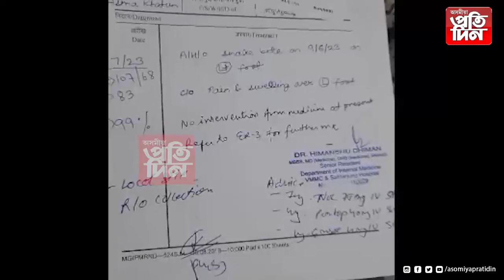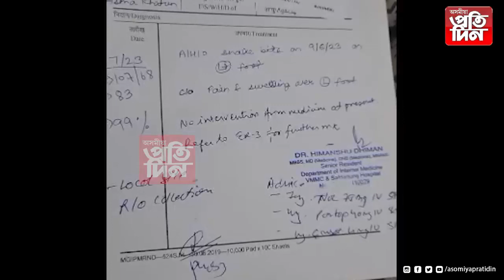জাগীৰোড ৰে'লৱে আৰক্ষীৰ বিৰুদ্ধে বিস্ফোৰক অভিযোগ...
*সৰ্প দংশনৰ পিছতো নিৰ্যাতন মহিলা হোমগাৰ্ডক ।
*মালিগাঁৱৰ হেড অফিচৰ  ছুটিক কেৰেপ নকৰে IC য়ে ।